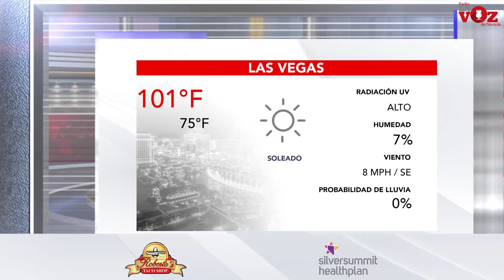NEVADA, Lunes 23 de Agosto.mp4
*Juez ordena que otra vez los buscadores de asilo esperen en México; la orden fue frenada, por lo menos hasta mañana
*No hay clases en Incline Village debido a la contaminación del Caldor Fire
*Aspirante a candidatura realiza evento para exigir que se deje de usar el cubreboca en las escuelas.
*Donald Trump dice que apoya a Adam Laxalt
*Regresa Festival de Linternas a Sparks
*El pronóstico del tiempo en Español más preciso de Nevada
Y mucha más información de todo el estado gracias al patrocinio de :